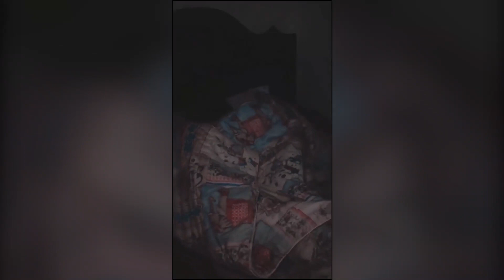Abyssinia Vines | Funny bboytomy33 collection and others